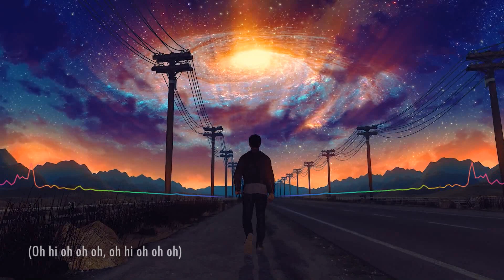Maître Gims - Je n'ai rien promis ( Cover ) by : Tchizy & Manderaz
Visual Loop by VISUALDON
vocal  : @Tchizy J
guitar : @SoufianeMandres
mix  : @melomedy
video editing : @Taoufik charkaoui